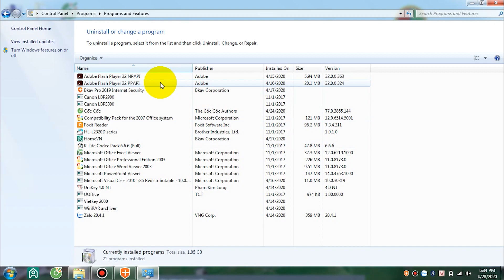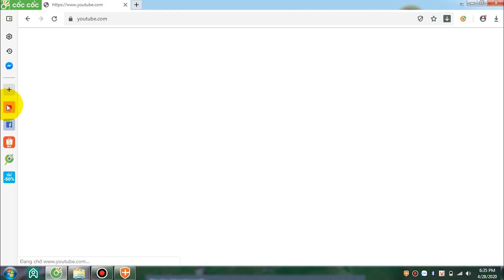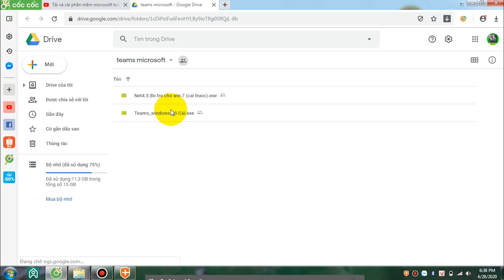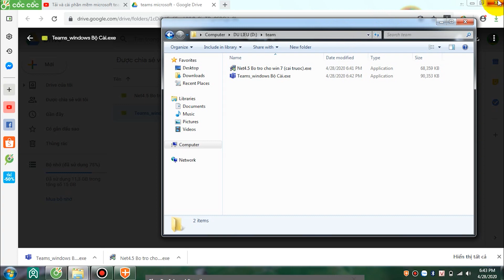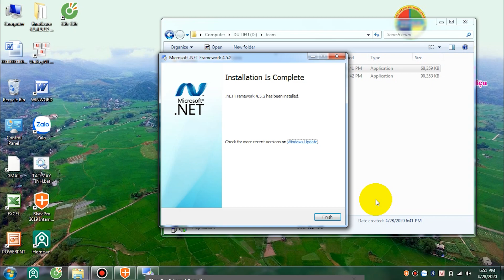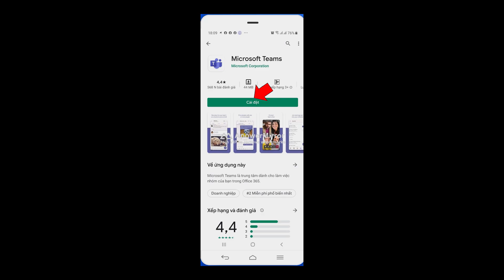Tải và cài đặt teams microsoft